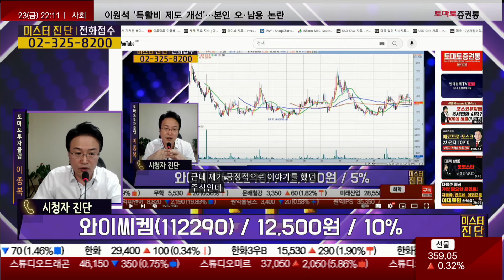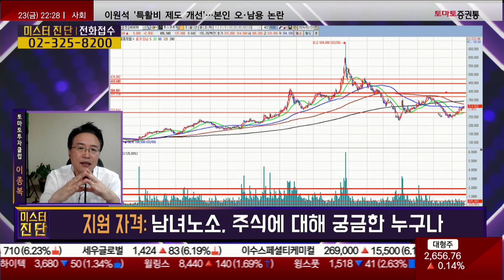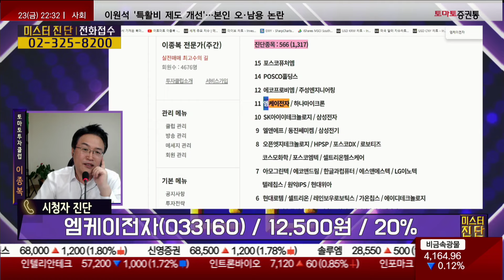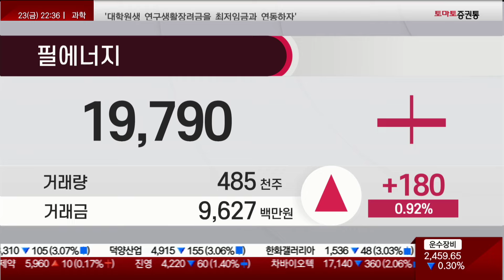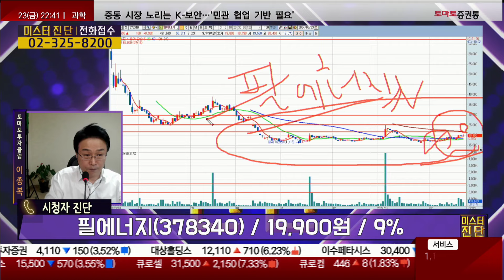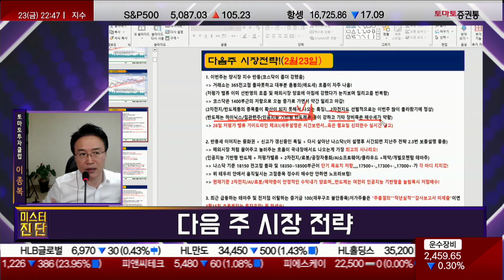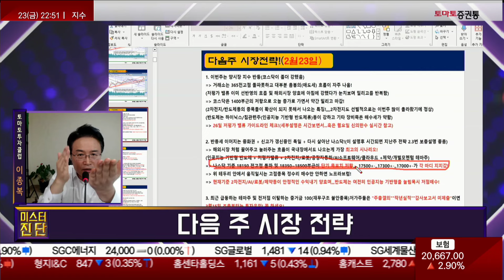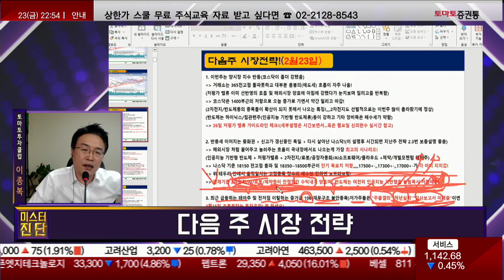네패스/와이씨켐/에코프로비엠/엠케이전자/필에너지_종목진단[미스터진단 2부]